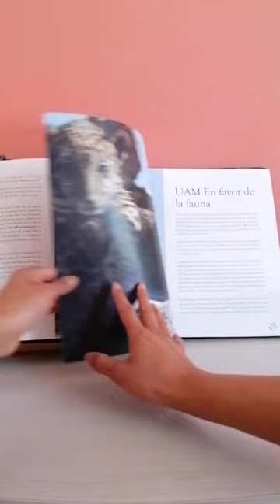Libro Pantera Negra UAM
Libro editado por su 35 aniversario.